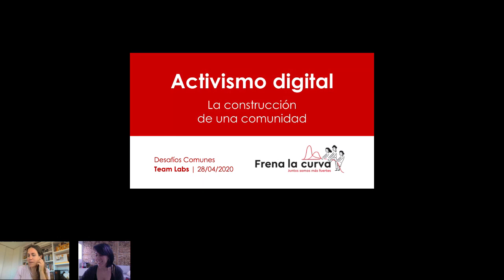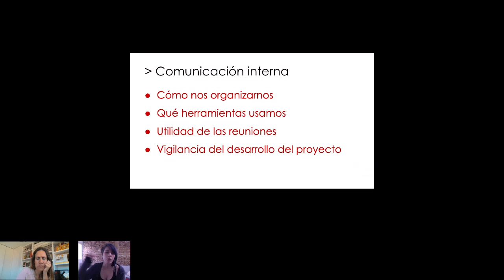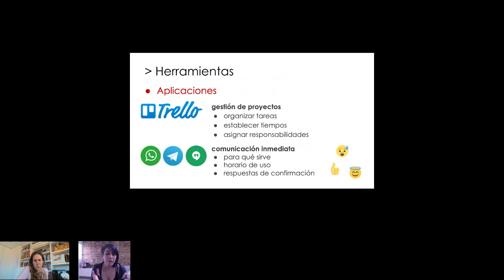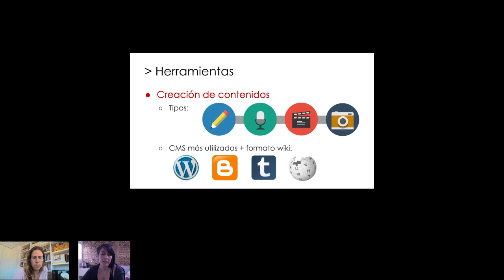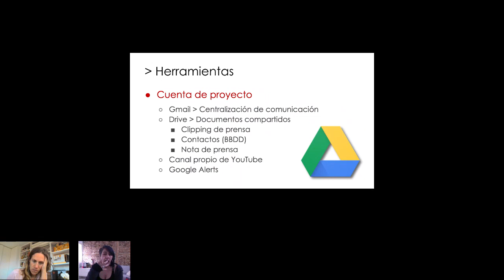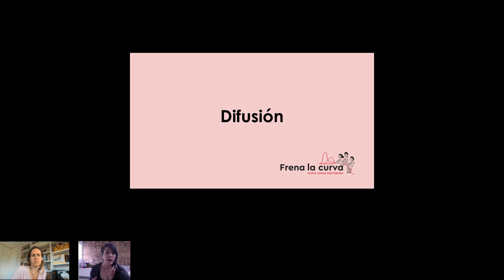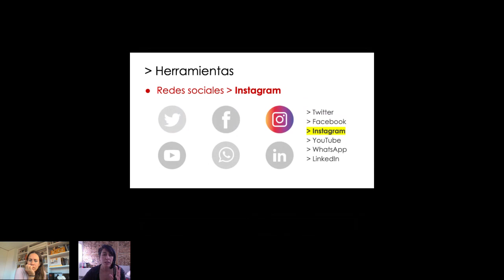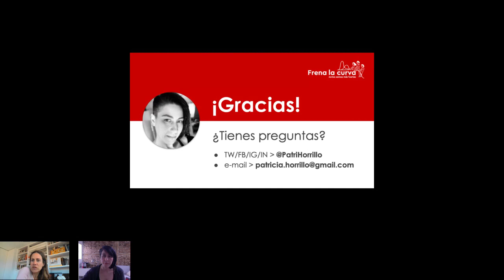Activismo digital | Patricia Horrillo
TALLER de Desafíos Comunes organizado por TeamLabs
Título: Activismo digital: construcción de una comunidad
Formadora: Patricia Horrillo

OBJETIVO
Haremos un análisis de las aplicaciones más utilizadas y profundizaremos en cada una de las RRSS, en sus características y en cómo podemos organizarnos de forma colectiva para hacer llegar de forma más efectiva nuestros mensajes. Veremos cómo diseñar una estrategia de comunicación, así como de la importancia de generar comunidades activas rompiendo con el modelo marketiniano de la difusión.

Para dar una buena comunicación externa, debemos tener una buena comunicación interna, por lo que veremos qué herramientas son las más útiles y eficientes para este cometido. Después debemos decidir cuáles son las herramientas de comunicación externa que vamos a utilizar: ¿Cómo nos damos a conocer al mundo? ¿En qué afecta nuestro ámbito de actuación o nuestra temática? ¿Necesitamos una página web? ¿Un blog? ¿Un panel físico en una institución? ¿Cómo elegir la o las redes en las que tiene más sentido tener presencia? ¿Escribimos una nota de prensa y se la mandamos a medios de comunicación? ¿Hacemos un evento donde implicamos a medios y ciudadanía?